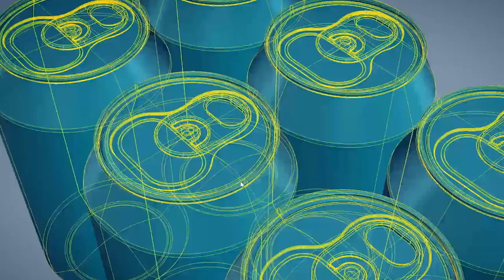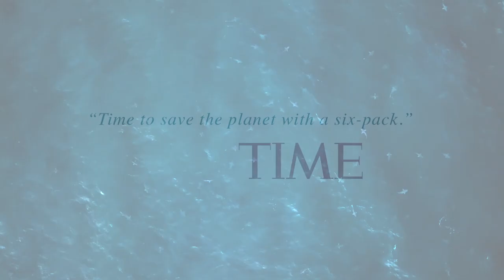Tealixir Kombucha & Sparkling Water ECO RINGS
Tealixir is ditching the plastic! No more plastic six pack rings! Plastic is ruining our oceans and our environment. These "Edible 6-Pack Holders" are made of malts and barleys STALKS, not the grain, so they are certified gluten-free! Biodegradable and are even edible for sea life! Cheers to your HEALTH AND THE PLANET!